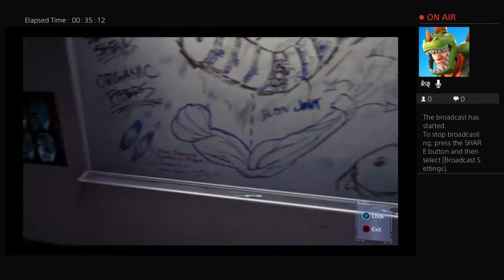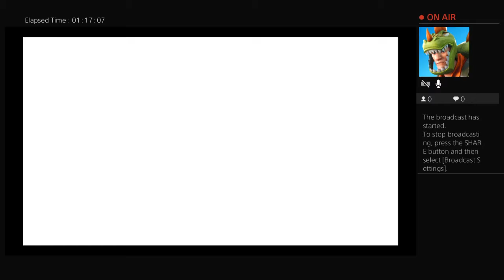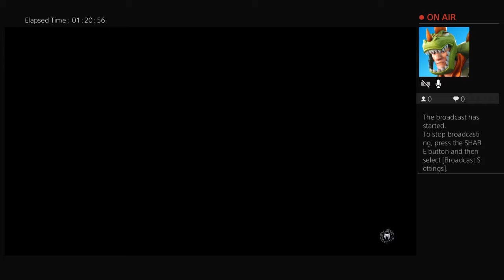Spider Man Ps4 part 5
Sean the hit man but gaming